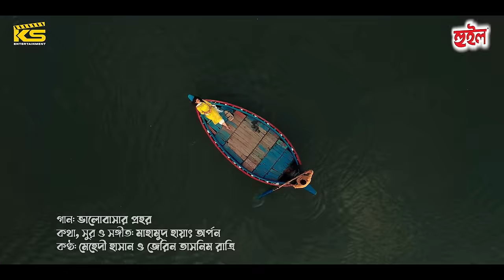Bhalobashar Prohor Song | Shashwta| Tanvir| Rabby |Aisha |Urbee |Mariya|J Preetom |Buk Poketer Golpo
Song : Bhalobashar Prohor
Lyrics, melody and music : Mahamud Hayet Arpon
Singer:  Mahadi Hasan, Jarin Tasnim Ratry
Sound studio : Shobdo

Ost of : Buk Poketer Golpo
Script & direction : Jahid Preetom
Cast : Mir Rabby, Tahiya Tazeen Khan Aisha, Shashwta Datta, Priyontee Urbee, Abu Hurayra Tanvir, Mariya Shanto,  Shoaib Monir and many more.
Preetom
cinematography : Vasker Joni
Edit, Color, VFx : Aurnob Hasna
Background Score : Syed Nafis
Publicity Design: Nahid Islam

Digital & Social Management : Safiqul Alam (Arif Double S)
Executive producer : Shirajul Islam Rubel
Producer : MD Kamrujjaman
Produced By : KS Films